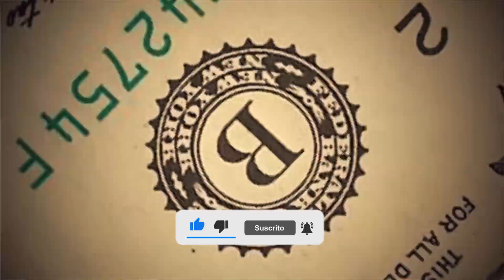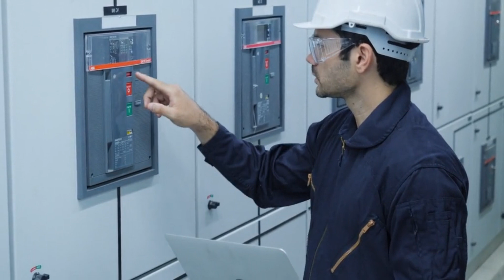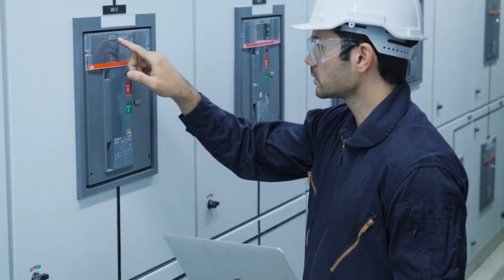El Problema de 6.5 Billones de Dólares que Nadie Percibe‌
Bienvenidos a RGFinanzas dónde te mostraré en este video El Problema de 6.5 Billones de Dólares que Nadie Percibe, suscríbete para apoyar el canal y ver mas videos sobre economía, finanzas y más información financiera.

Hay un costo enorme de 6.5 Billones de Dólares con el que tiene que lidiar toda economía desarrollada y del que nadie habla... Mantenimiento de infraestructura. Suena aburrido, pero mantener todos esos avances de los que a los gobiernos les encanta hablar puede terminar costando unos 6.5 Billones de Dólares. Entonces, ¿Qué podemos hacer al respecto y por qué es un problema tan grande este costo de 6.5 Billones de Dólares?

¿ A qué se destina estos 6.5 Billones de Dólares realmente o donde se pierden?